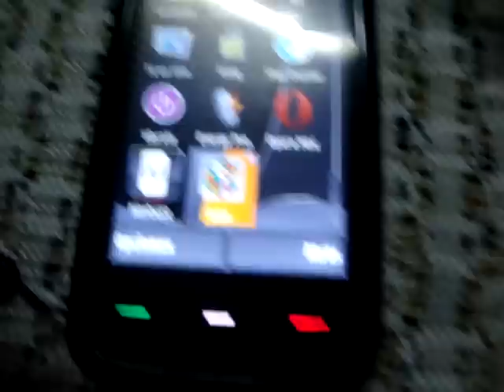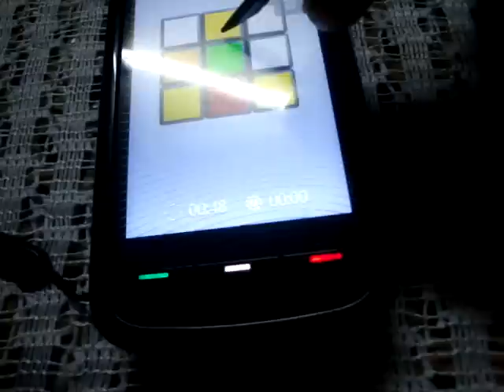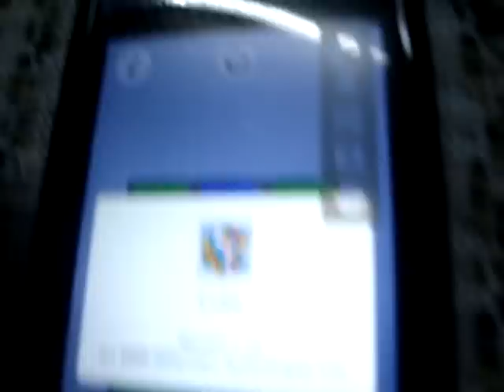Rubik by OffScreec technologies for Nokia 5800 XpressMusic :D I ♥ Nokia!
The famous game Rubik now available by OffScreen Technologies, now in your Nokia 5800 XpressMusic, available also in OVI store